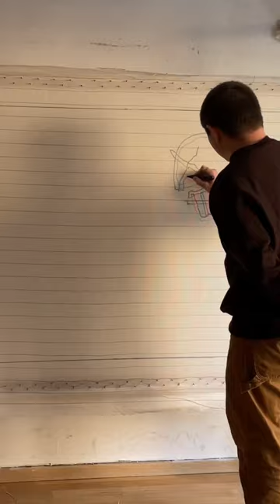My new rug art. Full video in profile